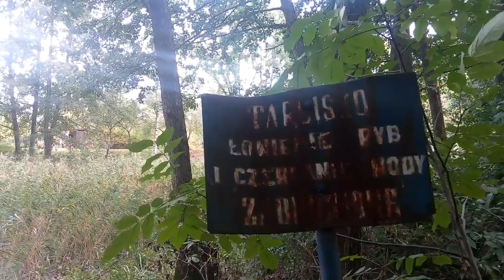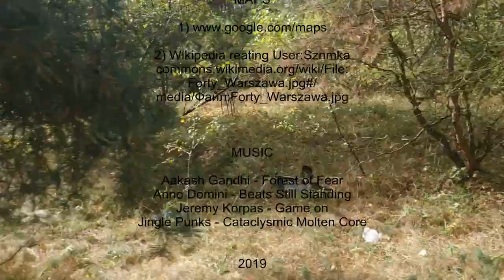Fort II - Wawrzyszew, Chomiczówka. Twierdza Warszawa. Форт 2 Вавжишев Хомичувка. Варшавская крепость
Форт 2 Вавжишев Хомичувка. Варшавская крепость.
Fort II - Wawrzyszew, Chomiczówka. Twierdza Warszawa.